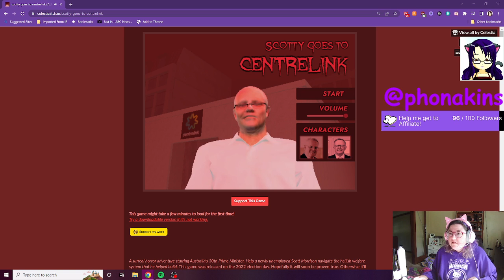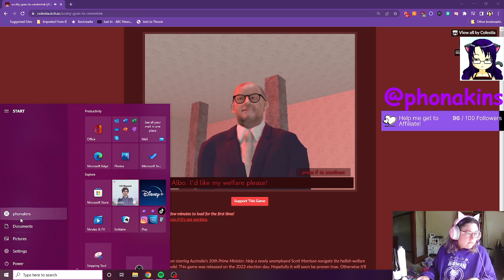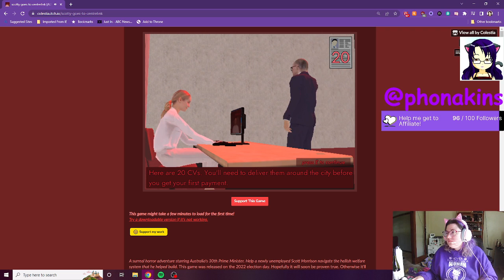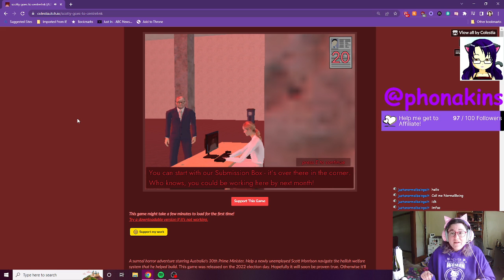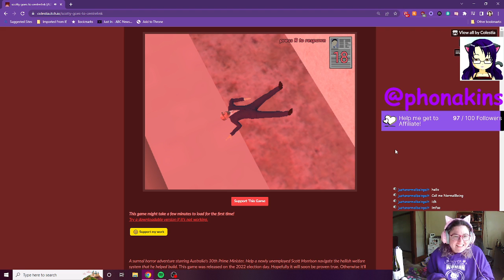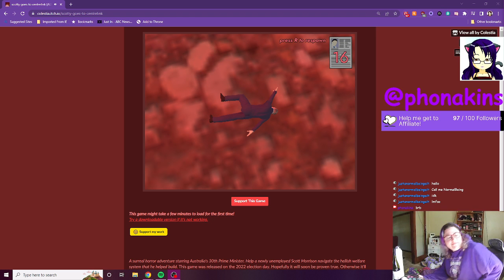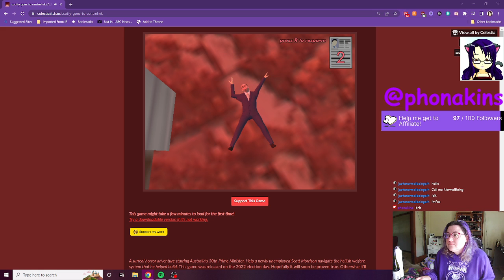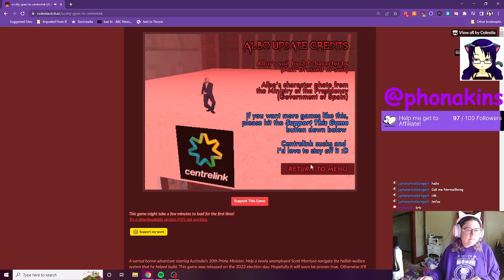Albo Goes to Centrelink - the game first playthrough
My first play through of the indi game Scotty Goes to Centrelink -- Watch live